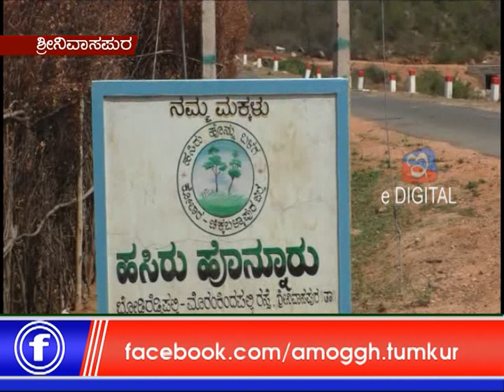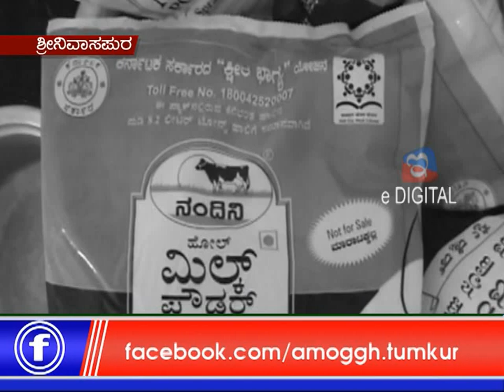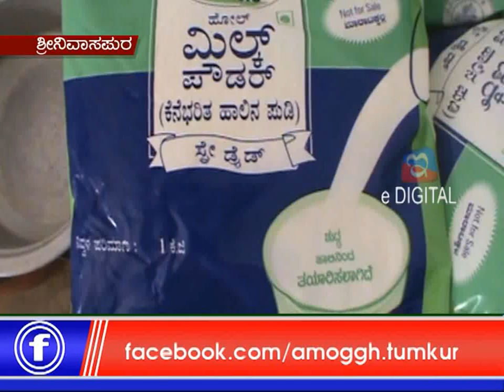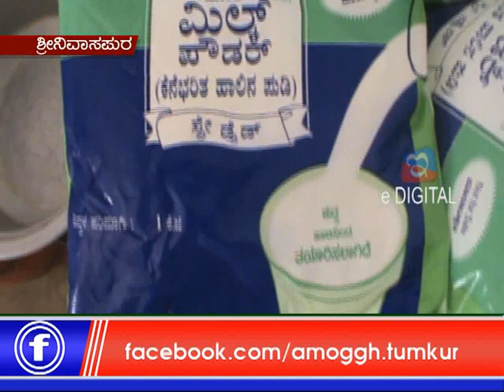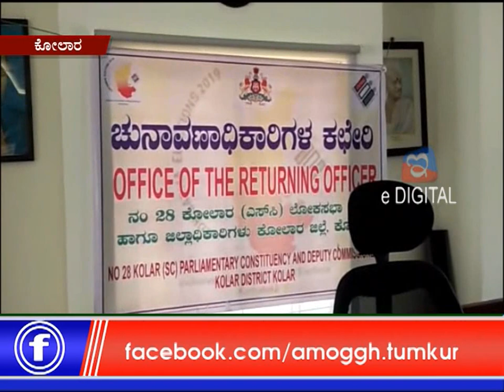16: 03 :2019: Amoggh News